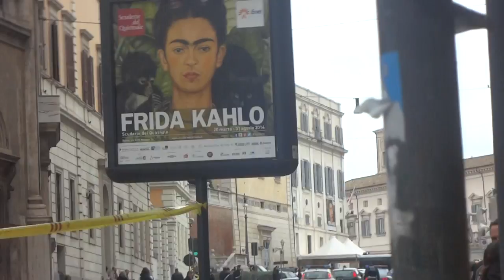Obama a Roma - Passaggio Scorta Armata al Quirinale : Video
Il passaggio di Barack Obama verso il Quirinale a Roma con la sua nutrita scorta armata